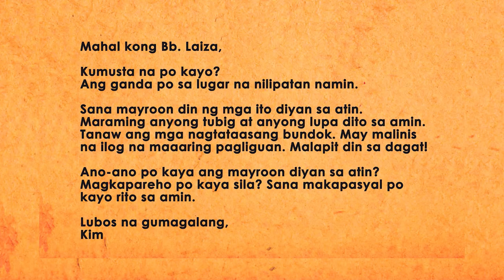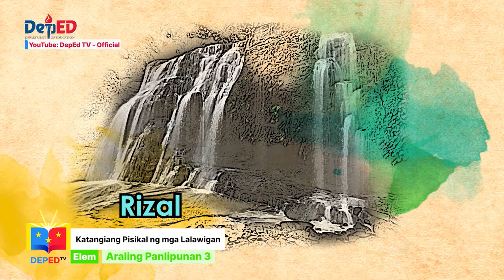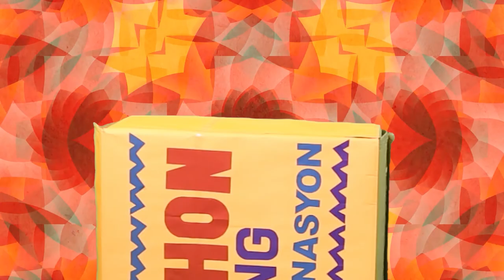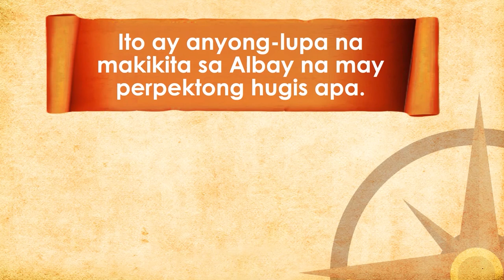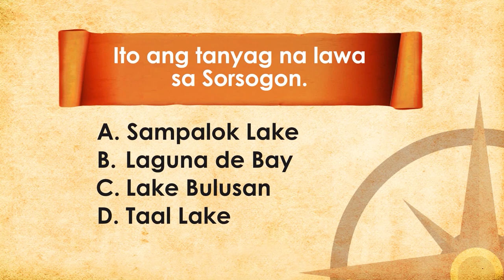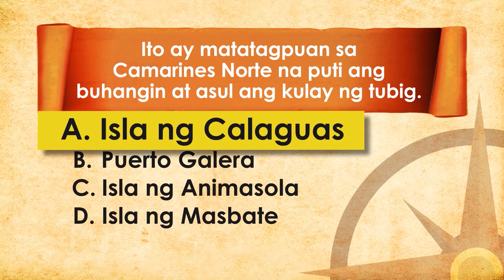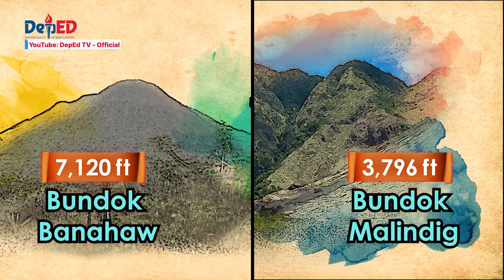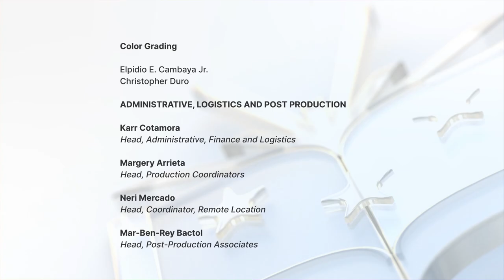Grade 3 Araling Panlipunan Q1 Ep8: Katangiang Pisikal ng mga Lalawigan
Quarter 1
Episode 8: Katangiang Pisikal ng mga Lalawigan
Teacher: Laiza Dalit